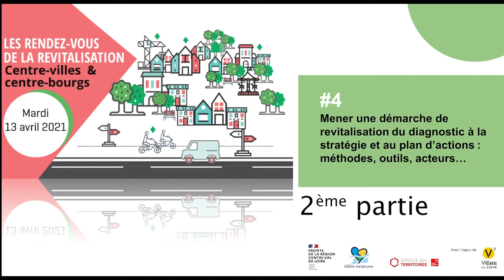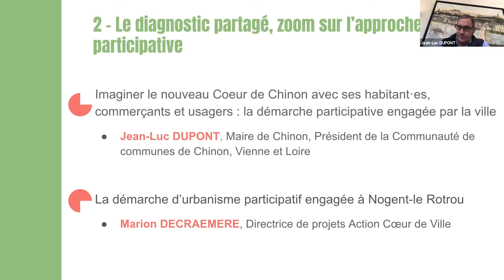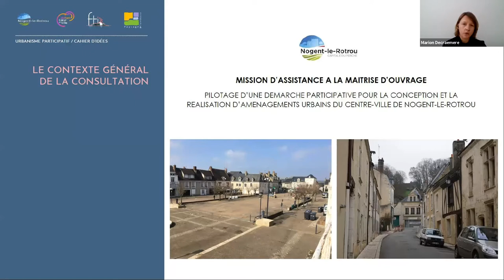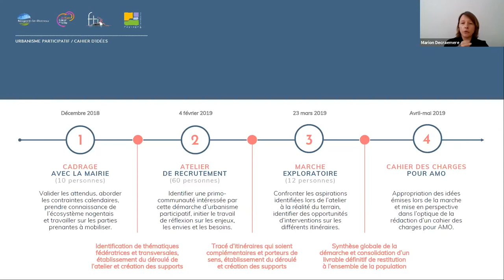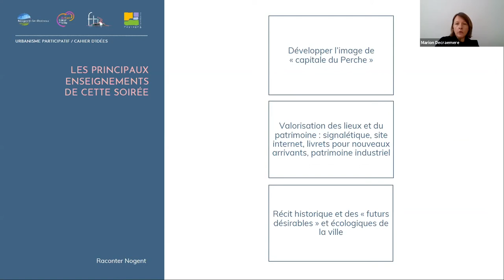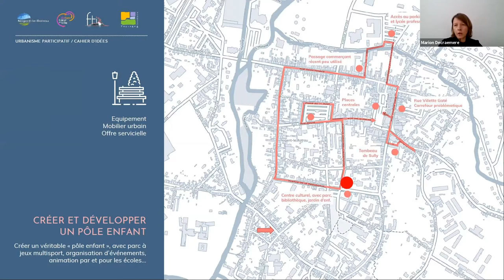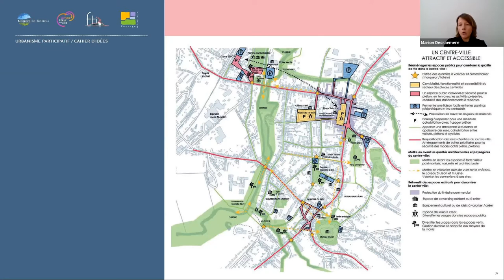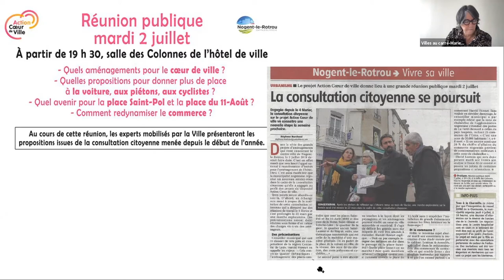Rendez-vous de la revitalisation #4 - le diagnostic partagé, zoom sur l’approche participative - 2/3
2e partie du 4e rendez-vous de la revitalisation du 13 avril 2021